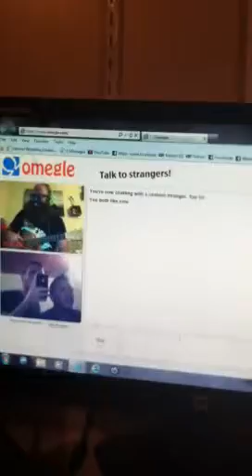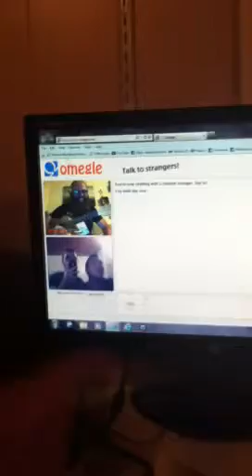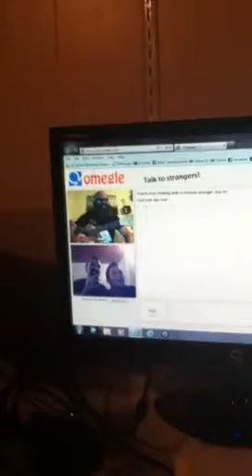Omegle 3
More fun with epic beard!